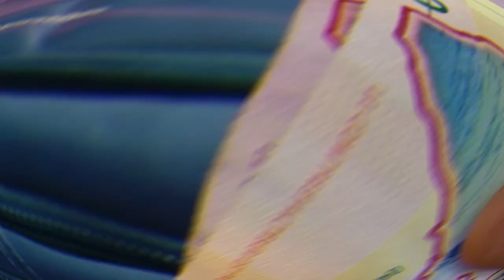Public Transportation in Africa || Surprise visit in BURUNDI Office || Full HD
Burundi is so beautiful country in AFRICA Continent.
Burundi is vast Diversity country and People are so calm and supportive and Amazing.
     Everywhere they spread only happiness.Even You Can test Local Street Food which are very Hygienic and delicious.
You can do many Adventurous things here like  Boating in LAKE Tanganyika, Yatch Ride,Horse Riding ,to see Musee Vivant ,Cruise Boating as well.

Rusizi River Rusizi River Delta Rusizi National Park Bujumbura Burundi | Bujumbura Burundi Africa |
Lake Buccaneer flight over tanganyika lake and ruzizi river in burundi
Burundi Rally, Livingston/Stanley meeting spot, Bicycle ryders on Bugarama Road, National Museum in Gitega, Coffee plantations, Tea plantations, Banana plantations etc... Missed out. Night life, Prince Louis Muselium, Mwambutsa palace, Bulobe making in Imbo, Banana beer making and much more to see.
Livingstone-Stanley Monument
Roca Golf
Hotel Club du Lac Tanganyika
King's Conference Centre
Kiriri Residence
Hotel Source Du Nil
miss trudy,
burundi.
 kenyan youtuber.
 bujumbura burundi,
 travel africa,
 wodemaya.
 trumaya,
 africa 2019.
 burundi 2019.
 burundi news.
 east africa.
 africa travel.
 love travel vlog.
 burundi news.
 east africa news.
 african youtuber.
 nairobi kenya.
 lake tanganyika.
 what to eat in burundi.
 where to eat in burundi
Hello Everyone,
                          My Name is JAVED and I am living in Bujumbura,BURUNDI,AFRICA.
and you guys are Watching Vlog & Tech.
  In this Video I am going to show my office Journey from Auto Riksha in BURUNDI.
Auto riksha is aften used in Bujumbura Burundi for Public transportation..

Thanks.

 Song: Dj Shahmoney - Indian Riddim (Vlog Music No Copyright)
    (Beat 42) Indian Flute melody Rain Theme Cover Instrumental music
  BeatByShahed
Song: SDMS - Dark Spring (Vlog Music No Copyright)
Video Link: youtu.be/T2yuM1mX4BU